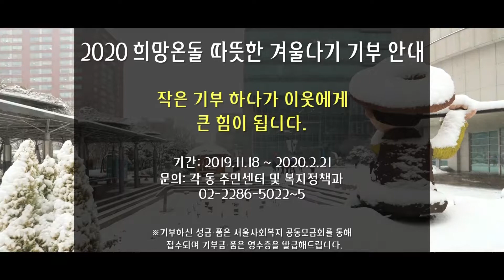[성동구청] 2020 희망온돌 따뜻한 겨울나기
2020 희망온돌 따뜻한 겨울나기
작은 기부 하나가 이웃에게 큰 힘이 됩니다.